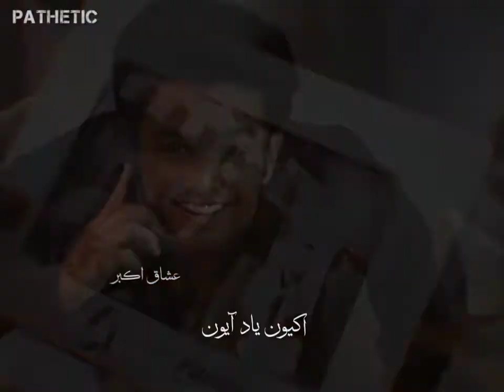alai cho awha jon akhyun yad aayun Sarmad sindhi